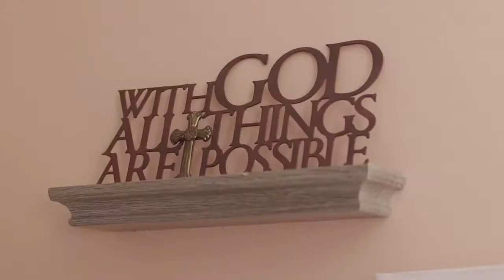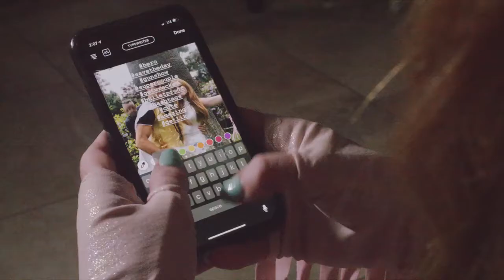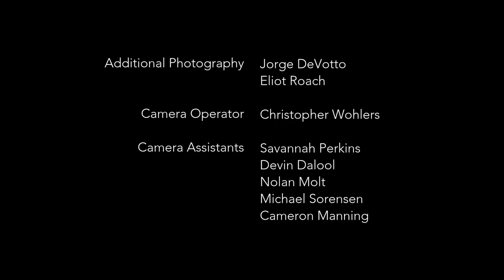The Power Couple Episode 2 with Alexa & Carlos PenaVega by Alexa Vega Daily News